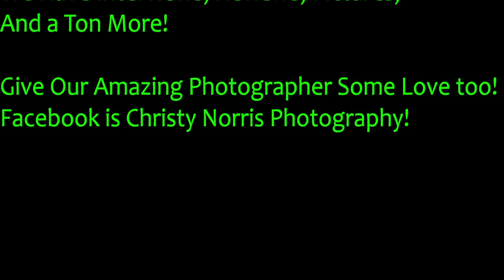Ep 6 MonteCarlo and Station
We're Back!! This time in full blown Technicolor 🎥. For your viewing pleasure!!
We strive to bring you great music from great bands with a little trivia, and Dad jokes thrown in Enjoy 👻🤘🏻